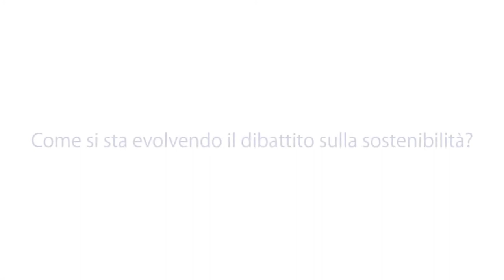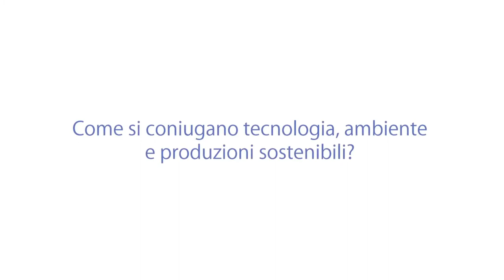Globalizzazione e sostenibilità | Intervista a Jean-Léonard Touadi